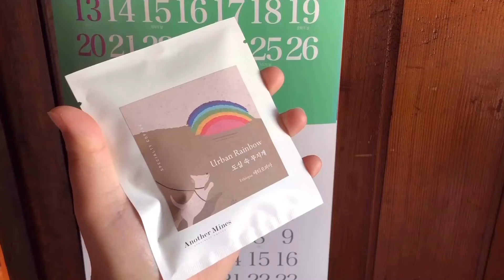처음으로 내려보는 드립백 커피☕️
드립백 : 어나더미네스